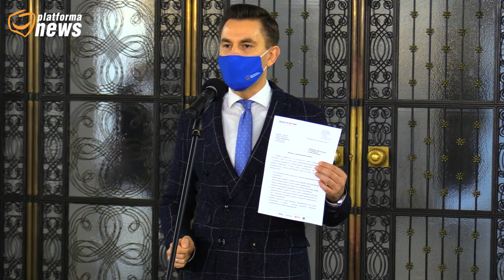Ziobro buduje sieć propagandową za miliony z Funduszu Solidarności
📌 Z 400-milionowego budżetu Funduszu Sprawiedliwości zaledwie kilkanaście procent trafia do ofiar przestępstw. Kierujemy wniosek do NIK-u o przebadanie kolejnych wydatków z Funduszu Sprawiedliwości. 👇
🎥 Ziobro buduje sieć propagandową za miliony z Funduszu Sprawiedliwości
Konferencja prasowa Gabriela Lenartowicz i Arkadiusz Myrcha